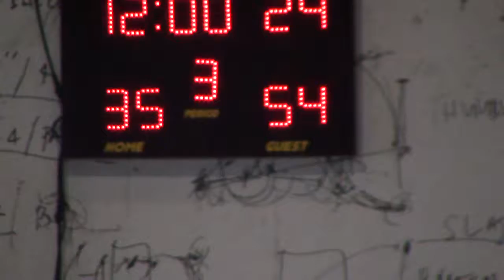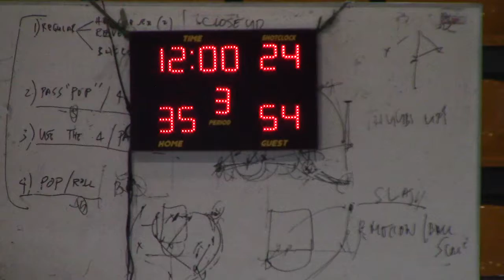2014 05 04 D2 2Gm PACKLINK V HANABISHI 2ND